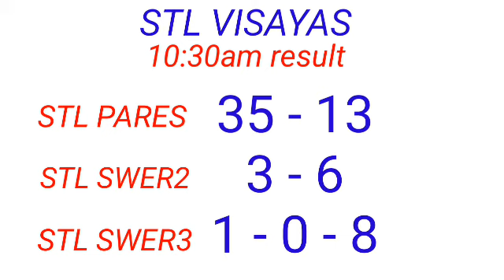STL - VISAYAS September 19, 2022 1ST DRAW RESULT